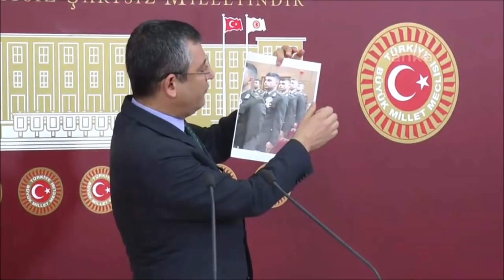ÖZGÜR ÖZEL BASIN TOPLANTISI 17/03/2020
Cumhuriyet Halk Partisi Grupbaşkanvekili Özgür Özel basın toplantısı düzenledi.